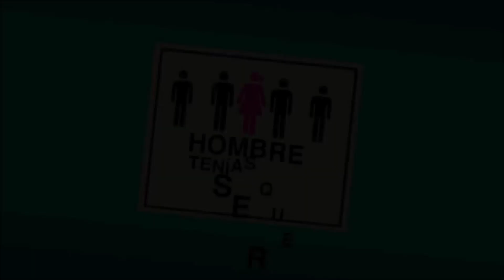Raquel y Román se conocen | Hombre Tenías Que Ser